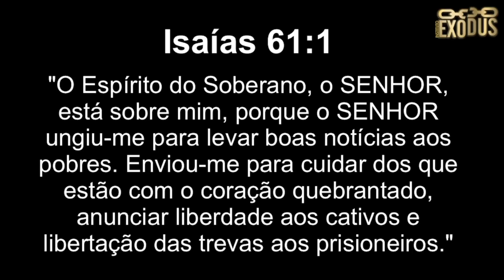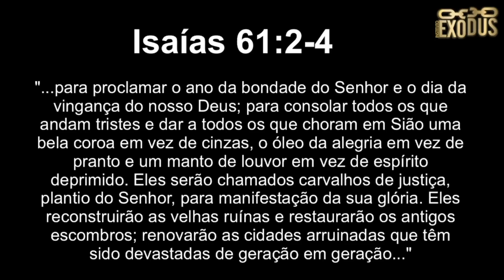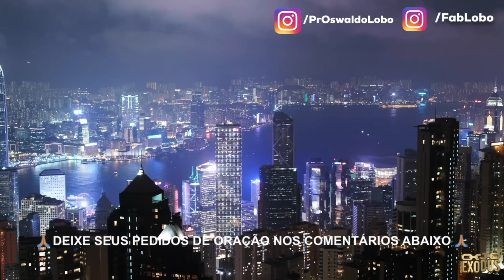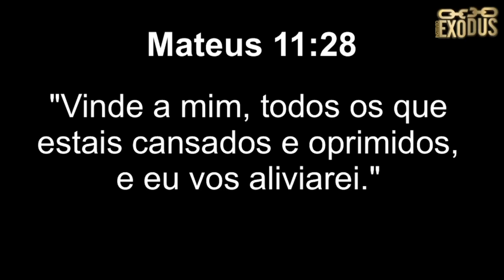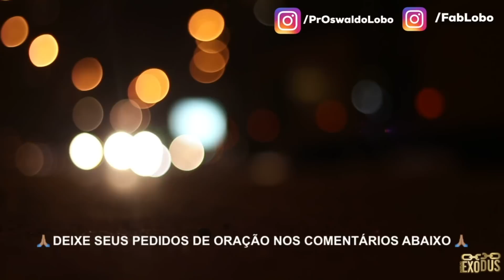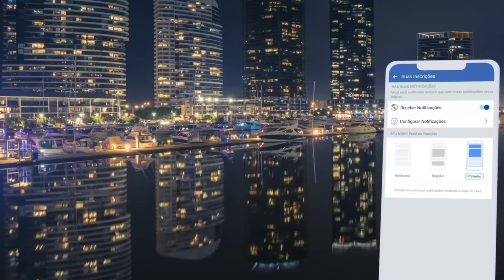TRATANDO VIDAS DESTRUIDAS - Oração Da Noite de Hoje